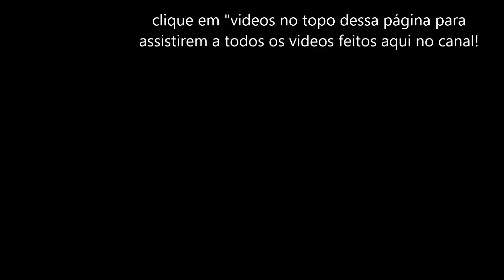DIY-FAÇA LINDOS PATINHOS PARA DECORAR SEU JARDIM/COM CIMENTO